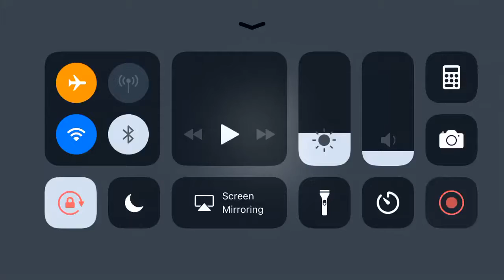Horse Transporter Train Simulator - Gameplay HD